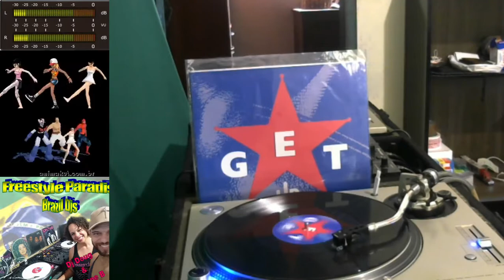Fifty Hertz - Get Up